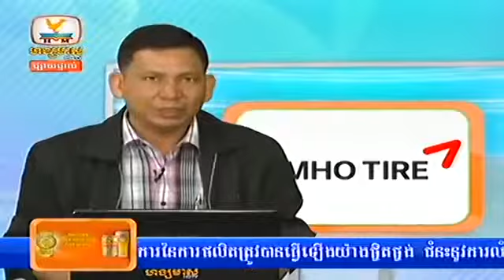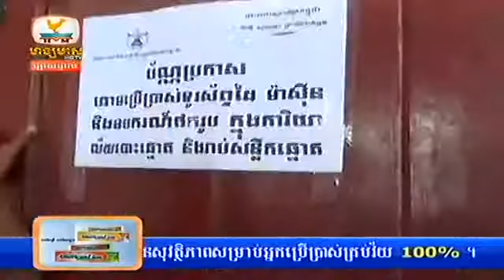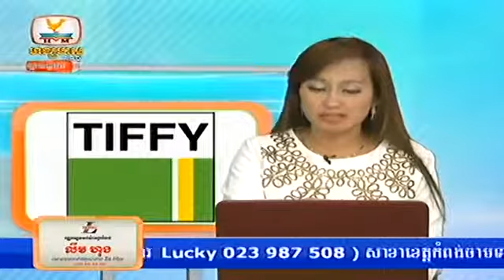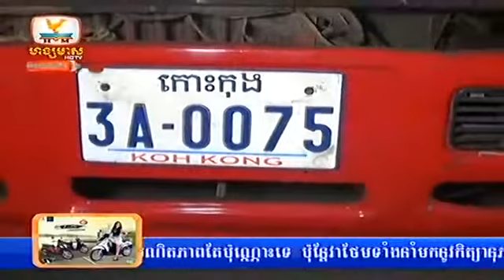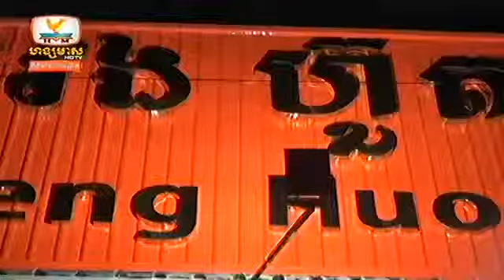Khmer News, Hang Meas HDTV, 19 May 2014 Part 05 Au2ZHu9y So